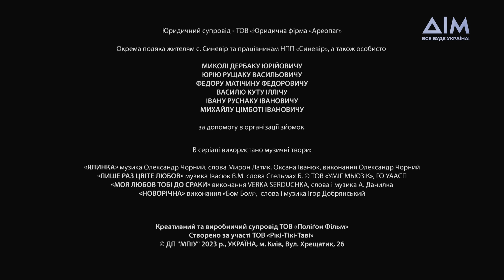Новорічна шкереберть | УКРАЇНСЬКИЙ ФІЛЬМ ДЛЯ ВСІЄЇ РОДИНИ | Серія 4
Новий рік довжиною в безкінечність. П’ятеро незнайомців продовжили боротися з новорічною магією. Чи вийде в них вибратися з часової петлі? Чи вони назавжди застрягнуть в проклятті зимових Карпат? Дивіться просто зараз у фільмі "Новорічна шкереберть"!